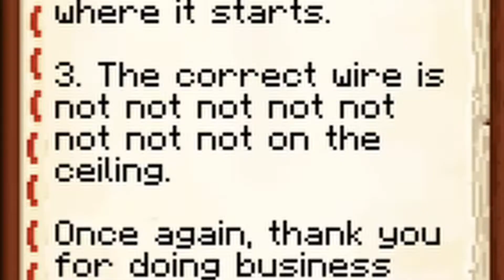Left Behind w~ Hatena360 and UnderMineBlox (Diversity 3 - Part 2)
5 likes and I'll make my channel an escape room.

Like my content? Like me? Like my channel? The community? Thanks for taking the time to stop by always, and I hope you all have a great rest of your day!
 ~PM12